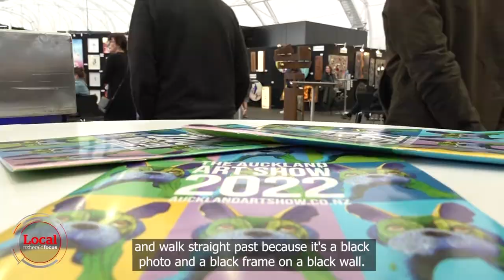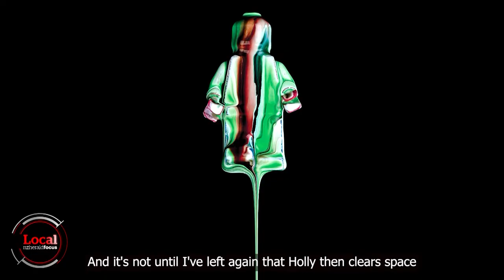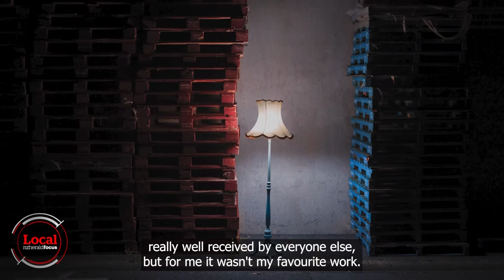When opposites attract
They say opposites attract and when it comes to their love of art for Gisborne couple Jason Courtis and Holly Thomas, it could not be more true.